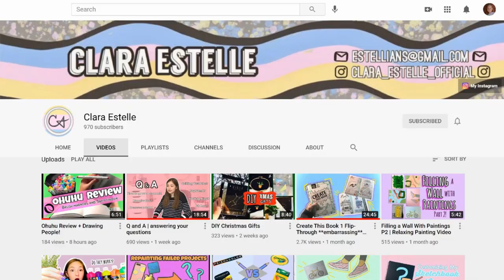THE INTERVIEW. Ft. Clara Estelle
Hey everyone! In today's video, I did my FIRST EVER collab, with my good friend Clara Estelle! She is so amazing and I want to thank her for doing this video with me. And YES we also have a new intro!! I made it myself and I really like it. A new channel banner and profile picture will be coming soon :)

⭐About my channel:
I’m Katy and I love to make videos! I post vlogs, challenges, art videos, music-related stuff, and much more.

⭐ About me:
-Name: Katy Faith
-Pronouns: She/her
-Age: 14
-Editing Software: Wondershare FIlmora X
-Camera: Canon EOS M100